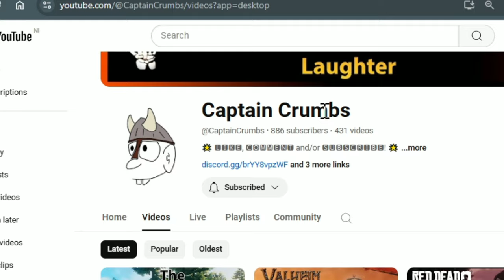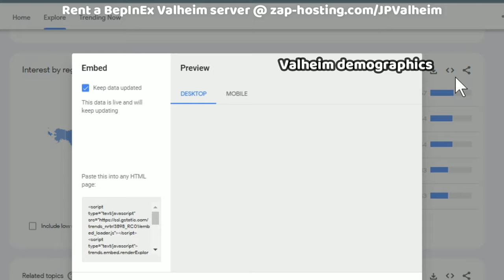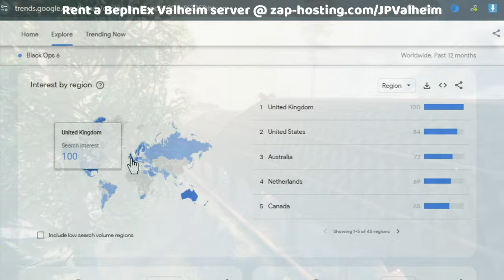Valheim Chat with Splash O'Pain on Communities and Streaming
Chapters
00:00 Introduction
00:31 Meet Splash
01:52 When did you start playing Valheim
05:09 Games with staying power
07:58 Making Valheim Content
10:31 Recording Valheim Gameplay
12:05 Silence Detection
15:37 Feeling Burned Out
17:55 Is Recording Immersive?
19:13 Building and Immersion
20:34 How to start making content
22:08 Practice Narration
23:35 Habits and Practice
24:50 Valheim and Happy Couples
26:40 Valheim Demographics
29:35 Valheim Communities
30:21 Toxicity in Servers
31:52 Other Communities
33:54 Toxicity in Games
37:14 The Longest Longhouse
38:57 Managing Lag
48:35 Valheim Is Not Designed for Servers
50:18 Join Poolside Discord
53:41 Valheim Interviews